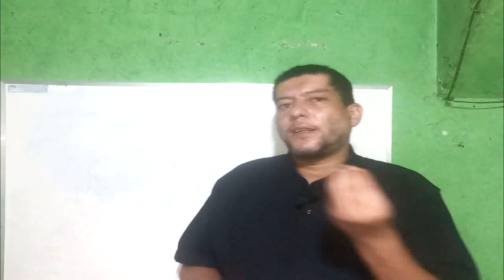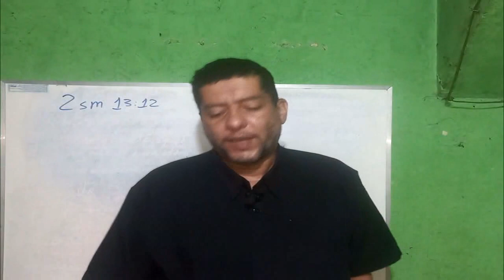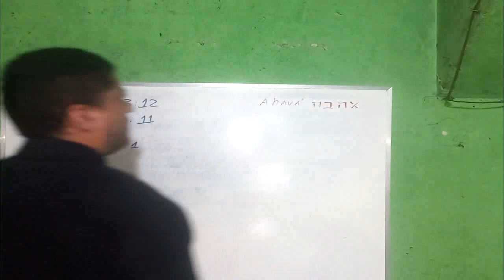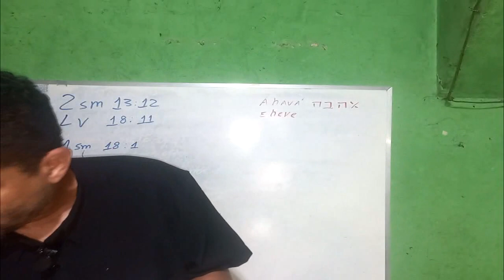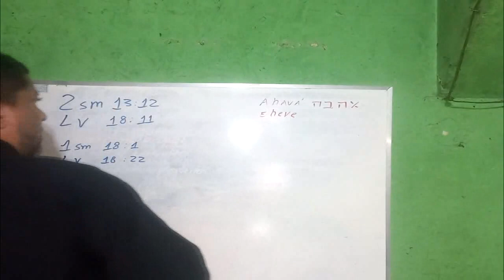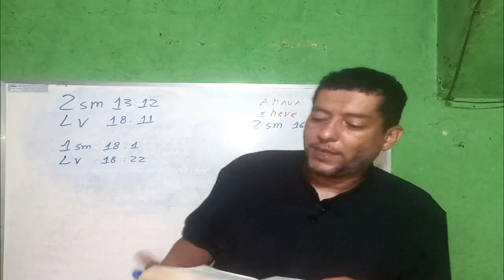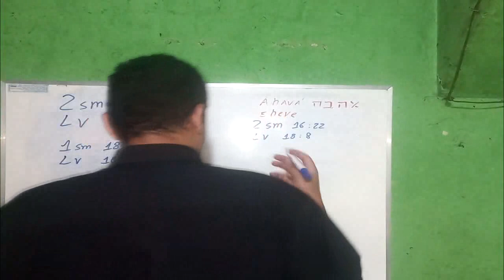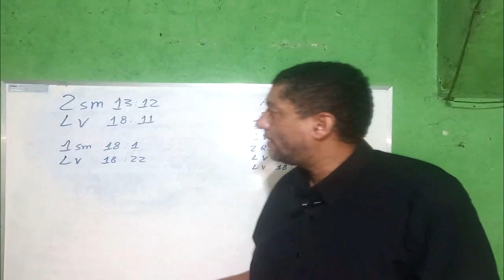Prova que Levítico não existia